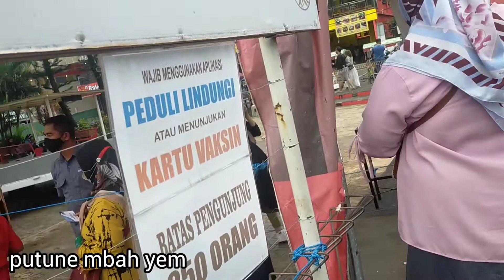SUASANA HUT KE-108 MALANG || ALUN ALUN BATU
inilah suasana hari jadi malang yang ke 108 di alun alun kota batu malang jawa timur

alun alun kota batu malang 2022
alun alun batu hari ini
kota batu hari ini
suasana kota batu menjelang hari ramadhan
bus pariwisata kota batu